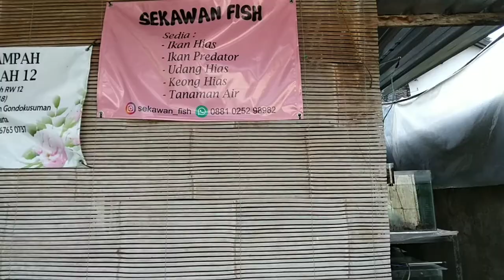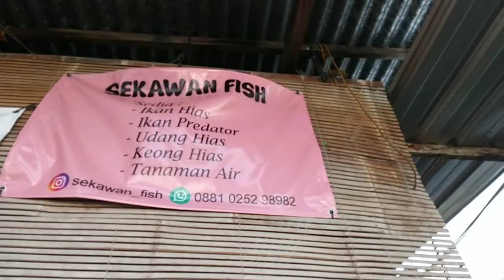MONYET NGUK GAK IKUT BANTUIN RELEASE IKAN!! RELEASE HEWAN KE 4!!